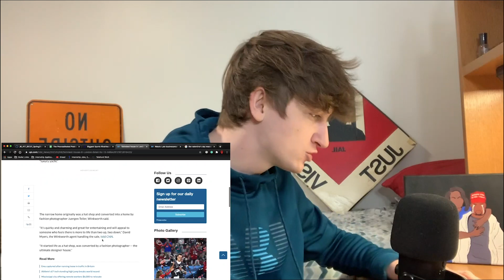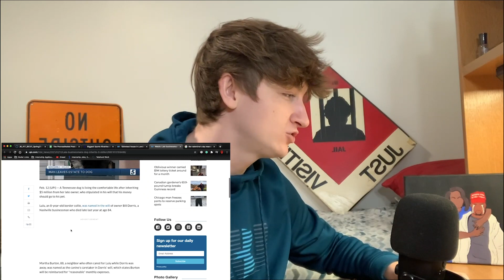A Raging Case of Syphilis & Valentines Day | Ep #26 | The Procrastinated Podcast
Love and Enemies. Rival Gang Bosses and Brothers love and enemies takes many different forms. Let’s explore them in this episode!

Abe Lincoln, The Little Girl,
Opening Egyptian Tombs is Bad (0:00)
The Day of Love (5:47)
The Valentine’s Day Massacre and a Raging Case of Syphilis    (11:38)
The Brothers Who Created Puma and Adidas (17:25)
Adidas’ Rise to Power (23:00)
The Corner Flag (27:11)
Messi vs Ronaldo (28:12)
Feel Good Article (32:30 )